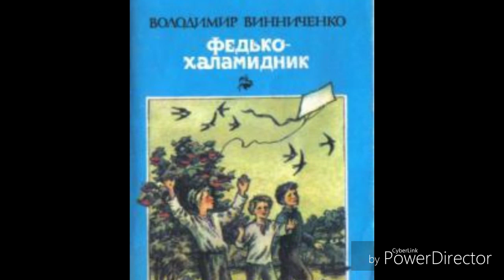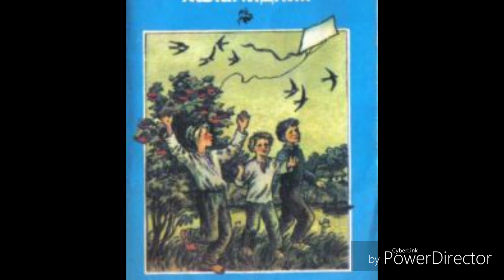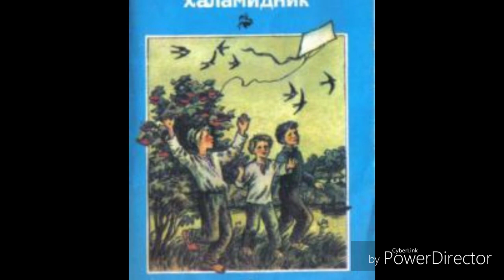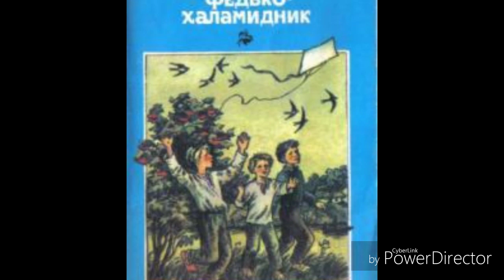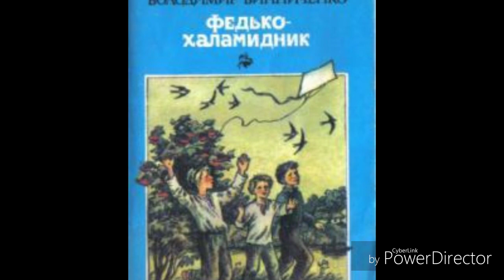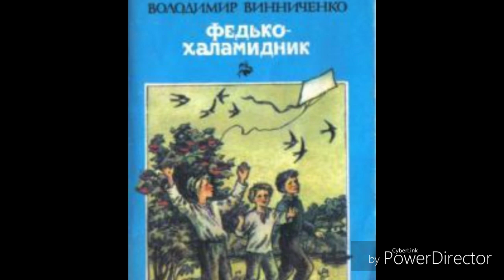"Федько-Халамидник"/ ч.1 //В.Винниченко/Шкільна програма 6 клас//